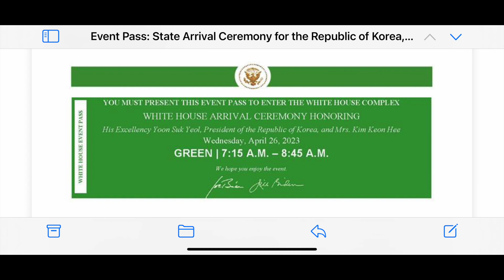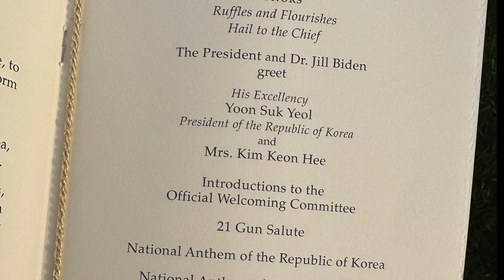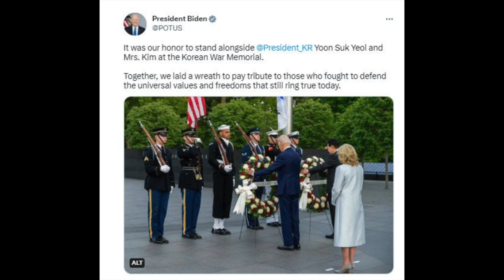E200: State Arrival Ceremony for the Republic of Korea 2023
E200: State Arrival Ceremony for the Republic of Korea

Honored to represent the Korean American Community today at the invitation of the President of the United States, Joe Biden and Dr. Jill Biden at the State Arrival Ceremony honoring the arrival the arrival of the Republic of Korean President Yoon Suk Yeol and the First Lady Mrs. Kim Keon Hee as a part of the 70th Anniversary of US - ROK bilateral alliance, friendship, and economic and cultural relations.

Thank you AnaheimUHSD and Council of Korean Americans